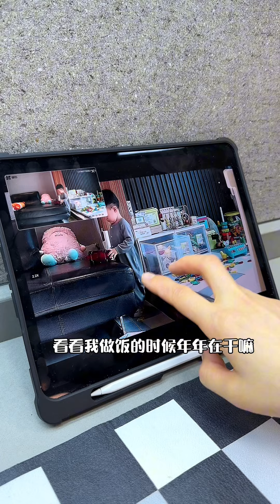来看看，两岁+宝宝的一日三餐。早餐：香蕉芝士披萨+黑米杂粮粥午餐：虾仁抱豆腐晚餐：香菇青菜+卡通小馒头充实又快乐的一天呀！